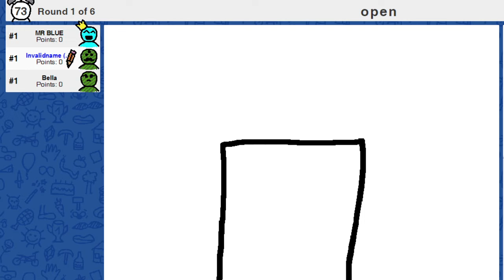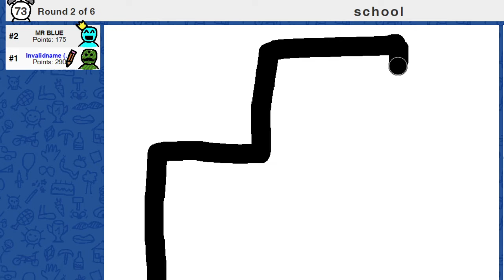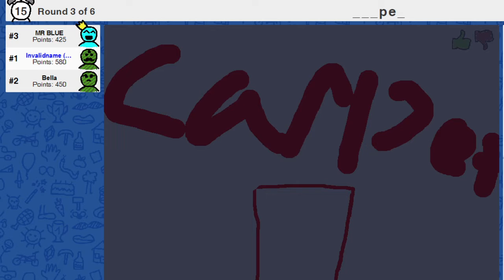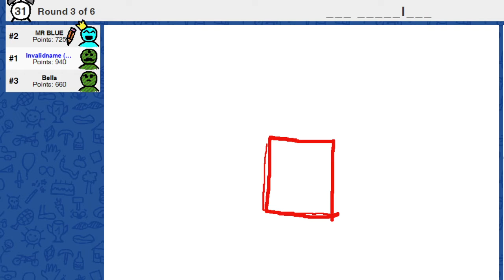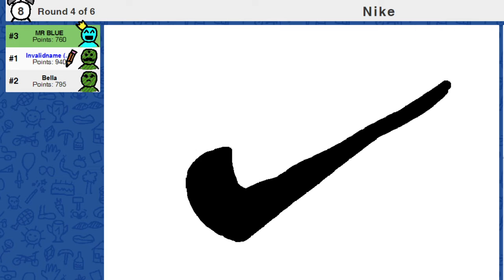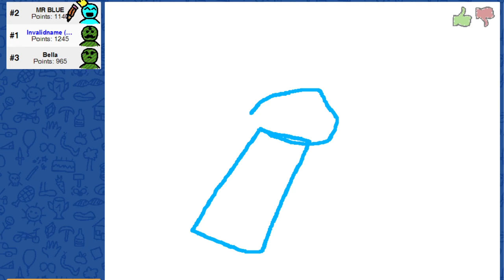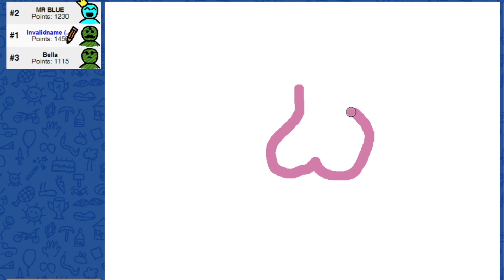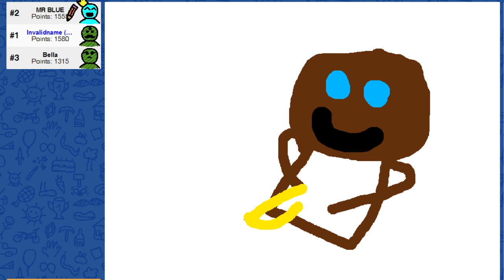Skribbl.io is way to FUNNY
Like n sub bc 100 video